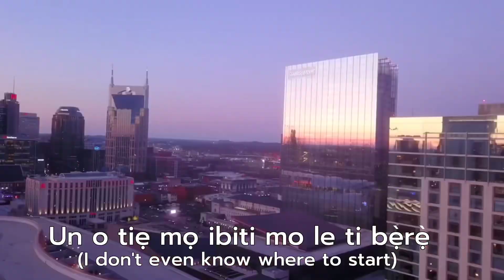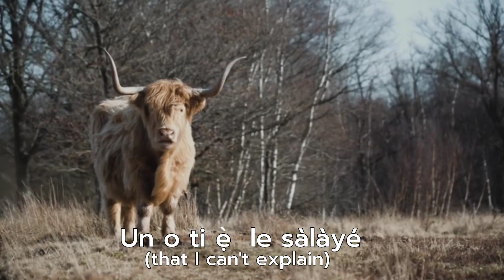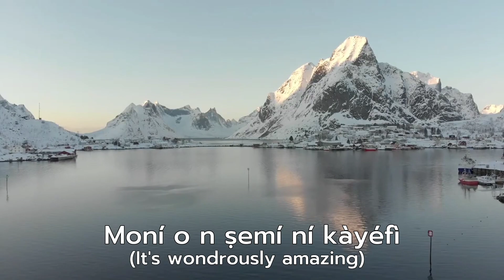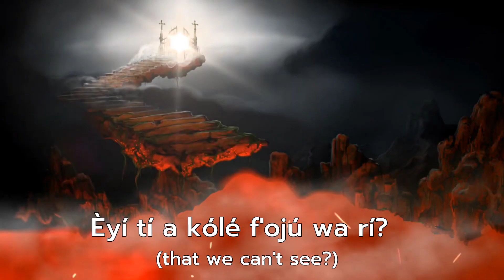AWAMARIDI by Israel Oladapo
Believe me when I say this! I’m not short of words to introduce this song AWAMARIDI but EVERYTHING about this song itself suggests no need for words as it reveals itself the UNSEARCHABLE depths of God Almighty.

After watching this video, truly, NO ONE will say in his heart that there is no God. I completely return all the glory back to HIM alone for the inspiration given to write and produce this unique song.